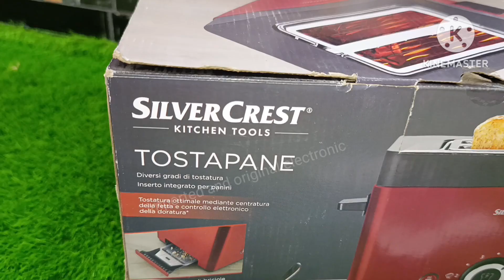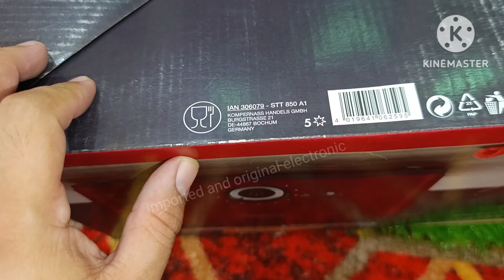Best high quality silver crest imported electric branded heavy duty commercial toaster review unbox/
Silver crest toaster heavy duty commercial electric toaster in Pakistan full review and unboxing and using